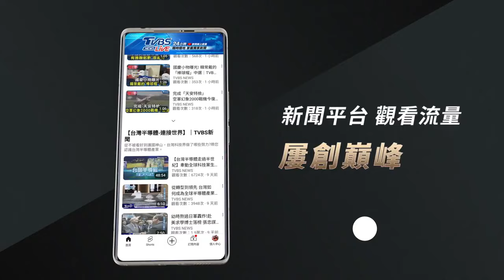拉拉山體感溫度2度 宜蘭太平山雲海壯觀 ｜TVBS新聞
冷氣團持續發威，今天清晨苗栗以北氣溫大多只有10度左右，桃園拉拉山上體感溫度更只有2度，讓民眾直呼真的好冷，宜蘭太平山清晨也只有3度。而即將迎接周末假期，冷氣團稍稍減弱，各地天氣逐漸回升，不過到了下周三開始，東北季風再增強，迎風面東北部地區有短暫陣雨，天氣也比較涼。